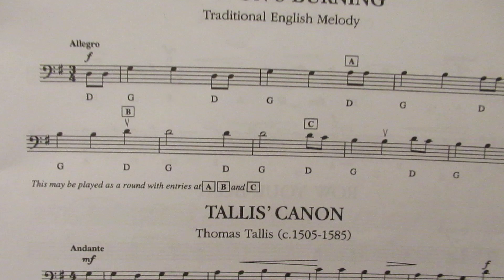London's burning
Een makkelijk muziekstuk waaronder 'this may be played as a round with entries at A B and C' staat. Eenvoudiger is een muziekstuk met een elektrische cello niet te loopen.
Bob Bout cellist